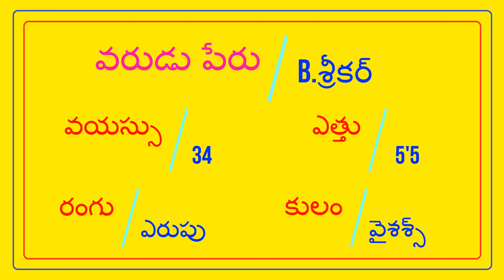వైశశ్స్ అబ్బాయి PRIVATE JOB - వధువు 10TH కావలెను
FEES 500/- || VYSAS GROOM - B SRIKAR || @TNAIDUMARRIAGEBUREAU